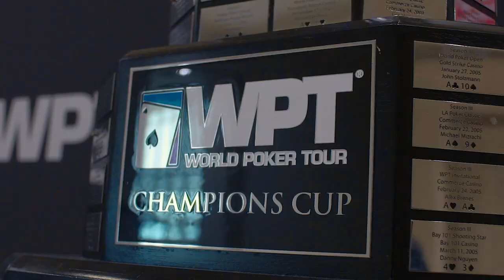$1 Million Awaits in Las Vegas! Meet the Season 18 WPT LAPC Final Table!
Meet the final six layers who will compete for the Season 18 WPT LAPC Champion's Title in Las Vegas.

Give us love on Instagram